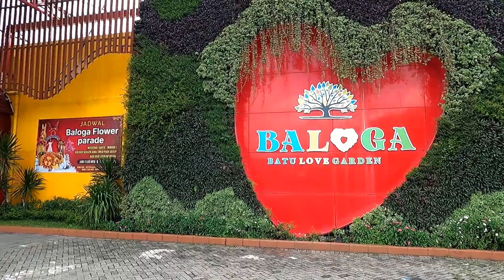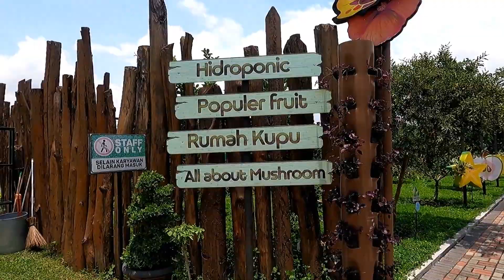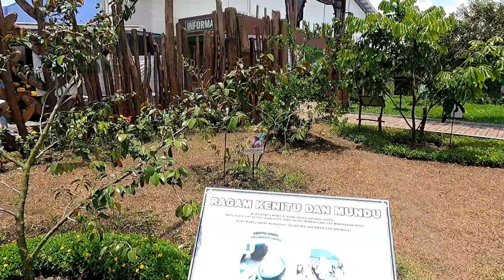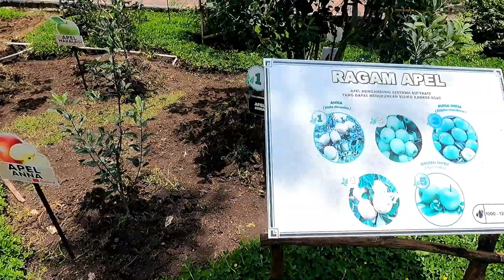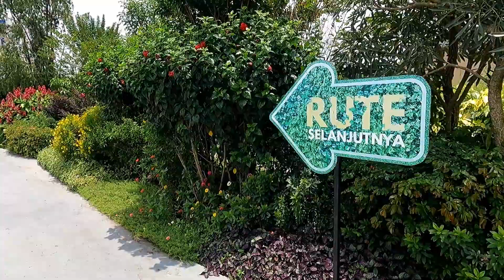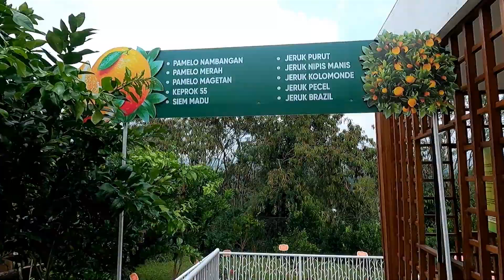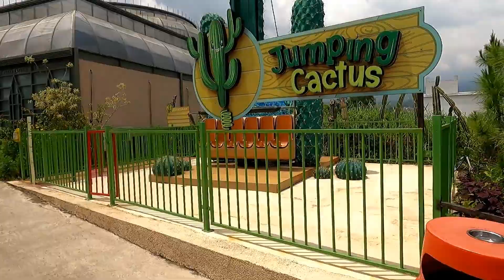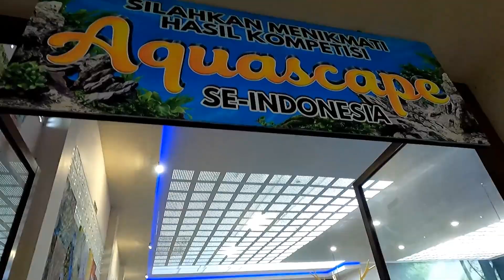ENAKNYA! Cuma Rp 20.000 Bisa Naik Kuda Poni Di Batu Love Garden - BALOGA - Jatim Park 4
Batu Love Garden (BALOGA) atau Jatim Park 4 ini adalah salah satu tempat wisata yang ada di kota Batu Malang. Di tempat ini kita akan banyak melihat taman dan aneka tanaman hias maupun tanaman buah. Tempatnya bagus, keren, dan luas banget teman2. Ada banyak tempat cantik dan menarik di sini, cocok buat yang hobi foto. Untuk tiket masuknya di hari biasa adalah Rp 60.000, sedangkan untuk weekend Rp 90.000, masih terjangkau ya teman-teman. Nah gimana sih pemandangan di dalamnya?  untuk itu tonton video ini sampai selesai yaa!

Terima kasih